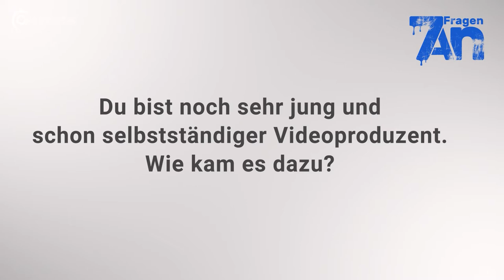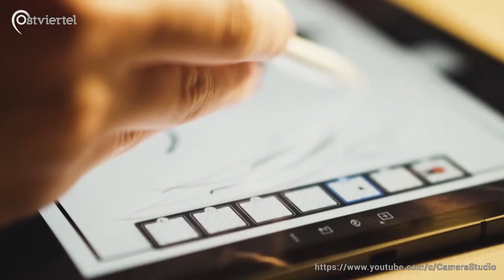7 Fragen an einen Videoproduzenten | Ostviertel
Heutzutage kann so ziemlich jede*r mit einem Smartphone in nur kurzer Zeit Videos und Fotos aufnehmen und veröffentlichen. Doch wie ist es eigentlich, damit sein eigenes Geld zu verdienen? Diese und andere Fragen beantwortet uns Jan in einem Interview. Er ist YouTuber und Videoproduzent aus Münster und hat es geschafft, diese Leidenschaft zum Beruf zu machen. Wir haben ihn besucht, um mehr über seinen Berufsalltag, seinen Werdegang und die Hürden und Höhepunkte seiner Karriere zu sprechen.

 Jost Borchard